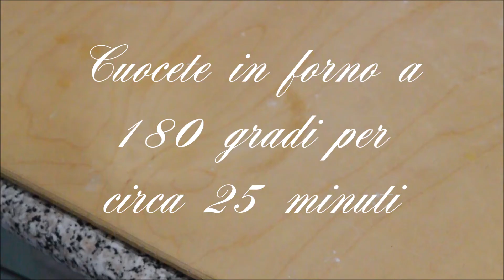Pistoccheddu de cappa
Pistoccheddus de cappa è un dolce tipico della Sardegna che prende varie forme, esiste una versione simile dove is pistoccheddus hanno un ripieno di mandorle

Per la ricetta completa e dettagliata cliccare il link qui sotto